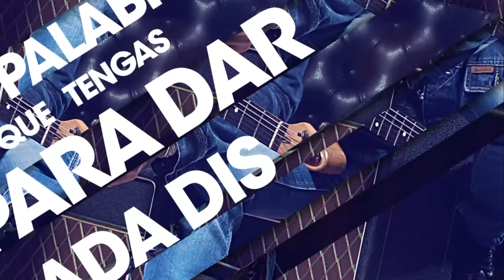Martino | Transforma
martino, es el proyecto solista de diego martino.
A comienzos de 1995, diego martino inicia su carrera artística
como cantante y compositor de la banda uruguaya hereford.
tocó ininterrumpidamente durante 18 años y compartió escenario
con los más grandes referentes del rock uruguayo y argentino.

En 2012 comienza a trabajar junto a Pablo Coniberti (ntvg),
en las primeras maquetas de lo que sería su primer disco como solista.
En 2013 se suman al proyecto, Federico Langwagen, Gonzalo Sanchez
y Fede Lima (socio) y acompañan la producción de las canciones
que conforman lo que hoy es martino.

Más de 20 músicos participaron durante el proceso, dejando
cada uno su huella en este primer material discográfico.

transforma, es el nombre de la canción elegida como adelanto
de lo que será su disco homónimo que estará disponible
a partir de abril de 2014.